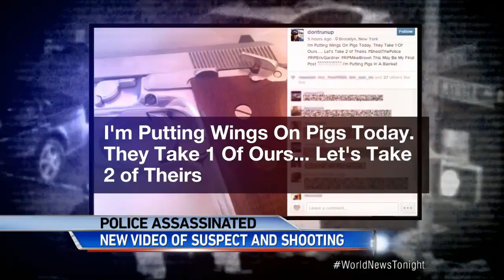Video Shows Aftermath of Two Police Officers Gunned Down in Cold Blood